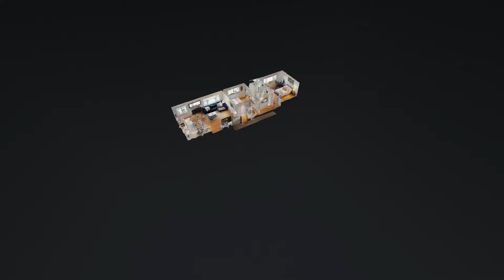11639 Chenault St Unit 406 - Los Angeles CA